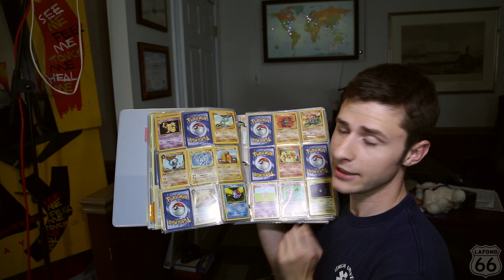PINK BELTS, POKEMON CARDS AND LASERS!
I have way too much stuff. But hidden in the piles of junk are some really cool things that I really like. I think this stuff represents me in a nut shell.

What are your favorite things? Have any unique collections? Show me in a video response!

Brian Lafond
14320 Ventura Blvd
Ste. # 763